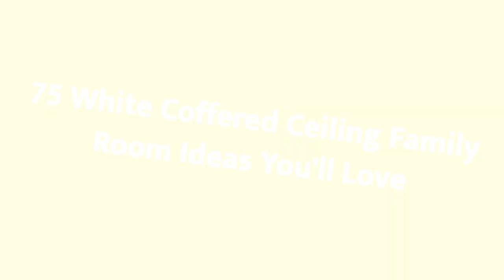75 White Coffered Ceiling Family Room Design Ideas You'll Love ✅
0:00:00 - Intro
0:00:12 - White Coffered Ceiling Family Room Design Ideas You'll Love: Inspirations 1 to 25
0:03:03 - White Coffered Ceiling Family Room Design Ideas You'll Love: Inspirations 26 to 50
0:06:07 - White Coffered Ceiling Family Room Design Ideas You'll Love: Inspirations 51 to 75